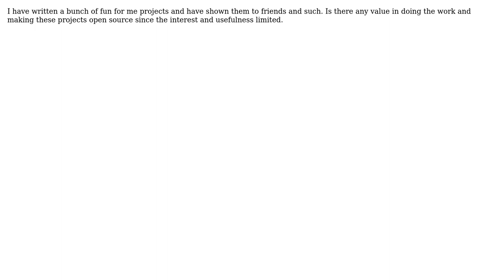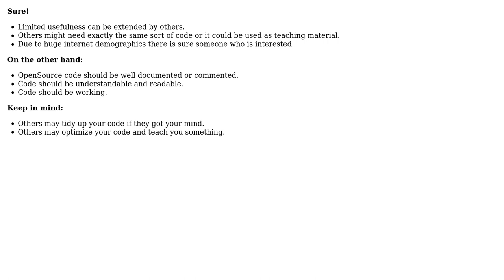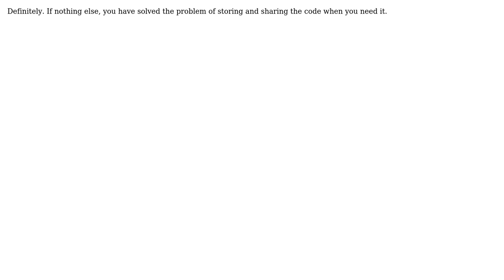Software Engineering: Is there any value in Open sourcing your for fun projects (4 Solutions!!)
Software Engineering: Is there any value in Open sourcing your for fun projects

With thanks & praise to God, and with thanks to the many people who have made this project possible! | Content (except music & images) licensed under CC BY-SA | Music | Images & others | With thanks to user Wyatt Barnett user Rob Raisch user rerun user JackLeo user Demian Brecht and the Stack Exchange Network Trademarks are property of their respective owners. You are responsible for your own actions.